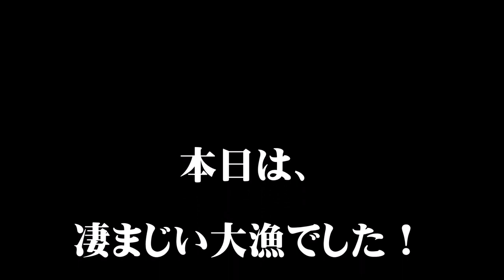凄まじい大漁！！！ 株式会社大和海商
本日は、凄まじい大漁でした！

海面を沸き立てるのは、500キロ約2000匹の太刀魚と1,5トン10万匹のカマスで、合わせて2トンあまりの魚が必死に網を押し下げていますから、乗組員達とこちらも必死に応戦です！
魚も命懸けですから僕らも当然ですよね。

帰りは超満船で船が沈む一歩手前でした(笑)